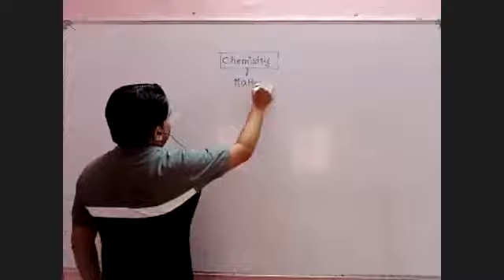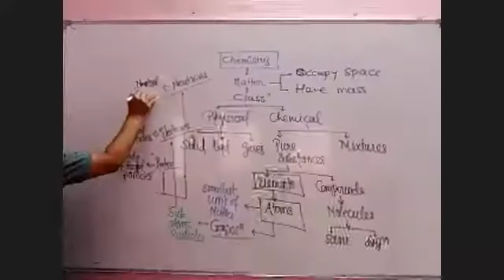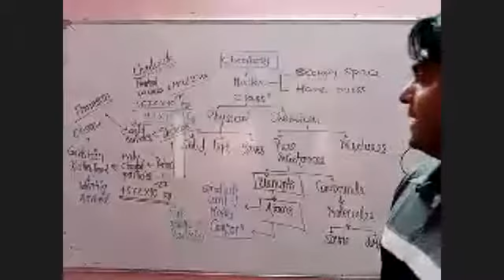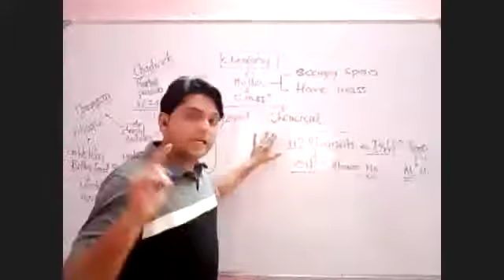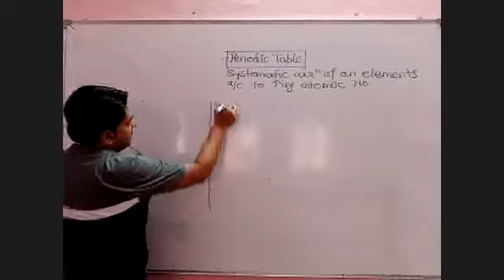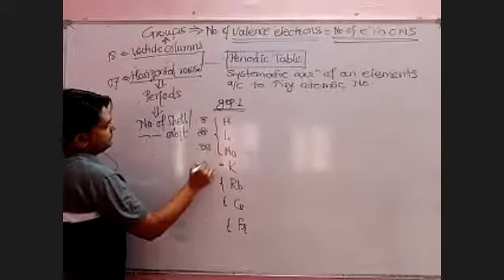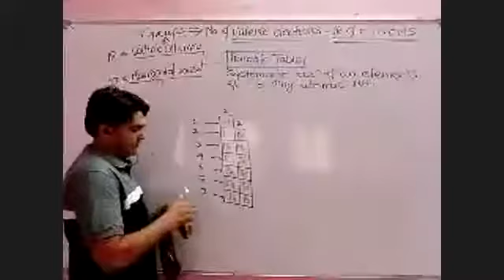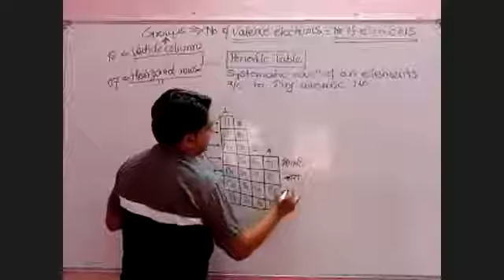ATOM AND ITS COMPOSITION , PERIODIC TABLE GROUP NUMBER 1 TO 4 - CHEMISTRY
CHEMISTRY - ATOM AND ITS COMPOSITION , PERIODIC TABLE GROUP NUMBER 1 TO 4